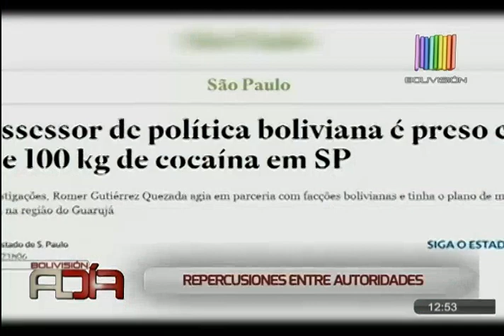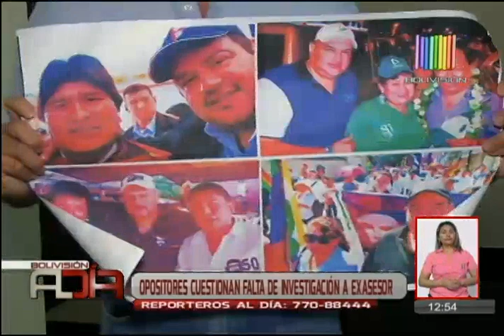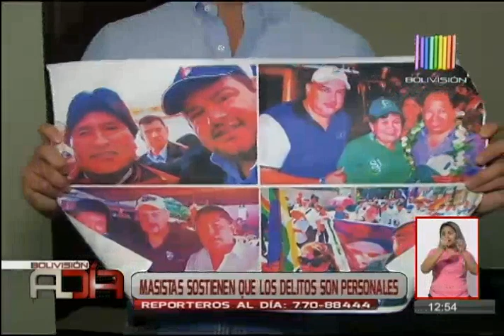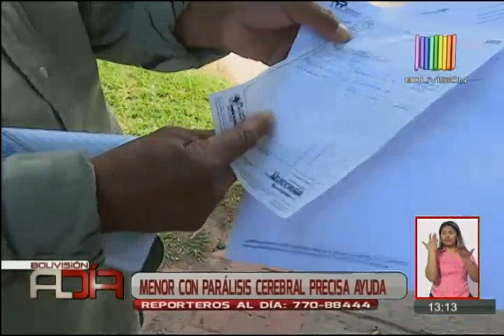Noticiario al Día Segunda Edición Santa Cruz: Programa del 27 de abril del 2018